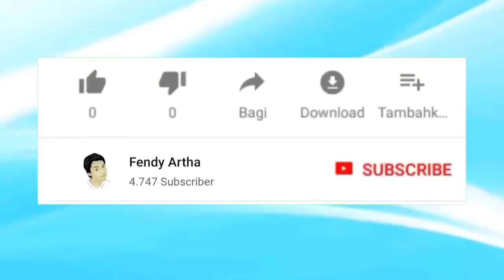Manfaat Deposito Berjangka untuk Masa Depan | Fendy Artha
Masa muda emang menyenangkan, apalagi pas lagi punya duit banyak. Apapun di beli buat memenuhi hasrat hati. Tapi alangkah bijaknya jika mulai sekarang lebih baik menyisihkan uang  kalian untuk investasi demi masa depan yang cemerlang. Salah satu investasi yang mudah dengan resiko yang rendah adalah deposito. Apakah kalian sudah tau manfaat dari deposito diusia muda demi masa depan kalian? Kalau belum tau, yuks simak video ini. ..

6. Deposito Rp 3 Milyar di Bank BCA Dapat Untung Berapa? Dorce Punya Deposito Rp 3 M

14. Deposito Bank BCA | Jika Kalian Punya Uang 100 Juta Mau Buat Apa? Dijelaskan Langsung oleh BLACKPINK

19. Program Deposito J Trust Bank, Investasi Risiko Rendah Berbunga Tinggi | Bunga Deposito Bank J Trust